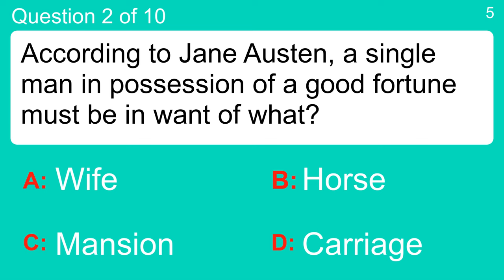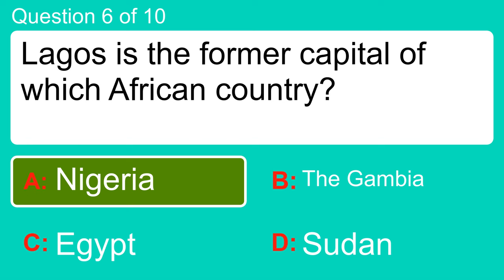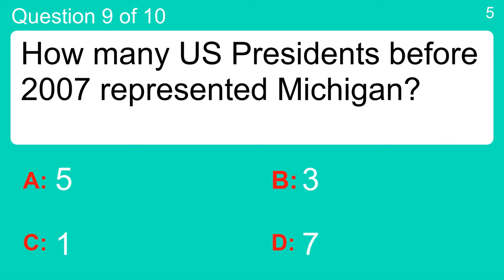Trivia Test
Question 1 : Which of these is part of a cell?
 Answer a: Black hole
 Answer b: Centre
 Answer c: Nucleus
 Answer d: Orb

Question 2 : According to Jane Austen, a single man in possession of a good fortune must be in want of what?
 Answer a: Carriage
 Answer b: Horse
 Answer c: Mansion
 Answer d: Wife

Question 3 : Takuzo Aida has maintained a research laboratory in which university for over 20 years?
 Answer a: Hitotsubashi University
 Answer b: Keio University
 Answer c: University of Tokyo
 Answer d: Waseda University

Question 4 : Which of these is a very long type of jellyfish?
 Answer a: French man o' war
 Answer b: Italian man o' war
 Answer c: Portuguese man o' war
 Answer d: Spanish man o' war

Question 5 : Gollum is a character in which fantasy book series?
 Answer a: Harry Potter
 Answer b: The Lord of the Rings
 Answer c: The Hunger Games
 Answer d: Twilight

Question 6 : Lagos is the former capital of which African country?
 Answer a: Egypt
 Answer b: Nigeria
 Answer c: Sudan
 Answer d: The Gambia

Question 7 : In what year was the original Disney film 'One Hundred and One Dalmatians' released?
 Answer a: 1961
 Answer b: 1971
 Answer c: 1981
 Answer d: 1991

Question 8 : Plymouth teamed up with whom to make the Prowler?
 Answer a: Audi
 Answer b: BMW
 Answer c: Daimler
 Answer d: VW

Question 9 : How many US Presidents before 2007 represented Michigan?
 Answer a: 1
 Answer b: 3
 Answer c: 5
 Answer d: 7

Question 10 : When He Man wasn’t He Man who was he?
 Answer a: Allen Ludden
 Answer b: Matt McConnell
 Answer c: Prince Adam
 Answer d: Tigra